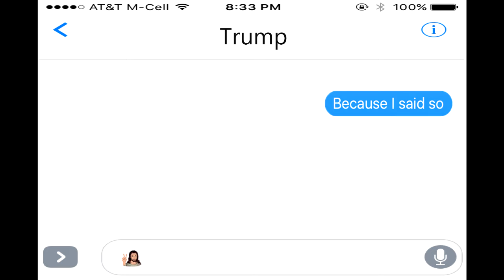Jesus EmojiDownload Faithmoji Today!